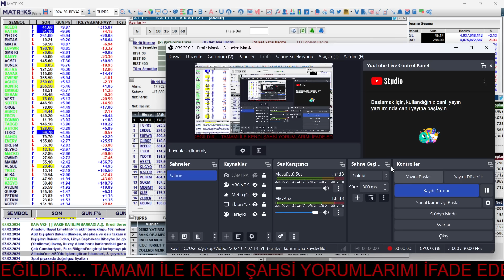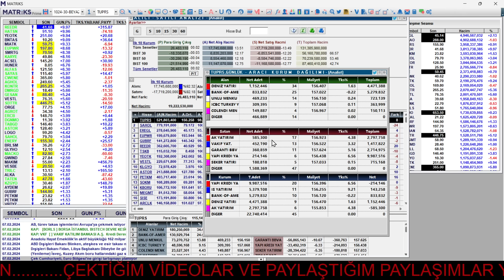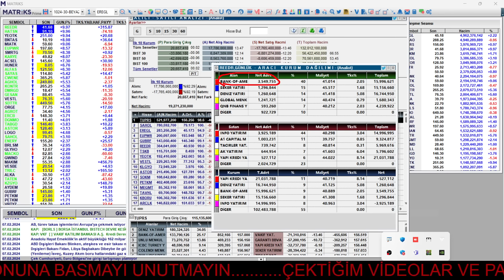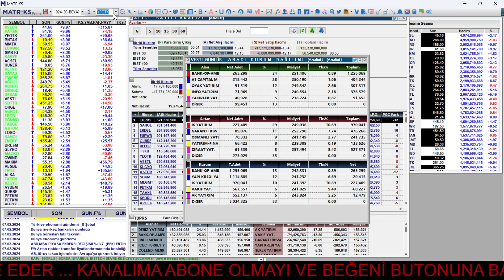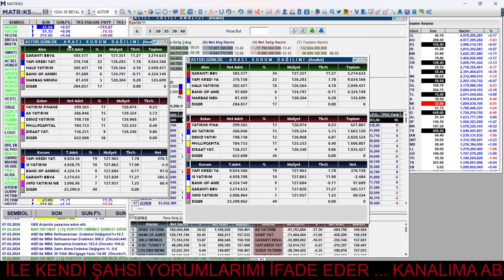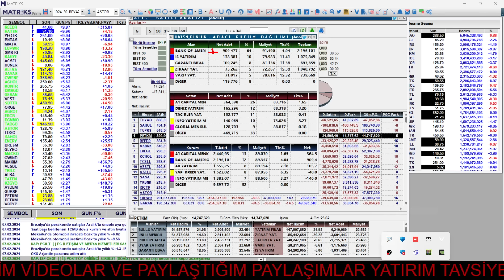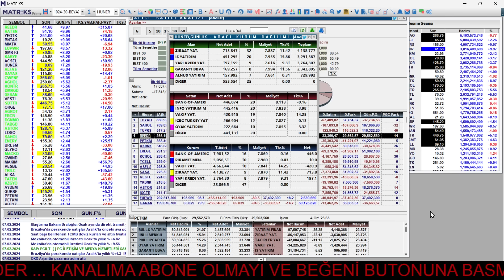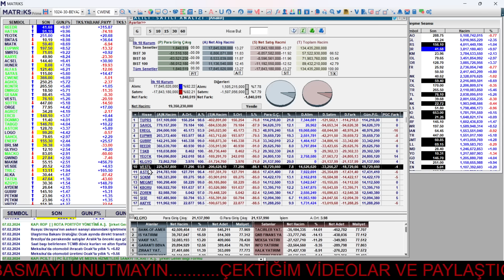HEM PARA GİRİŞİ HEMDE TOPLU MAL ALIMI DİKKAT ÇEKİCİ / İŞTE DİKKATLERİ ÜZERİNE ÇEKEN HİSSELER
TWİTTER ADRESİM /

 / yakupekenoglu

İNSTAGRAM ADRES /

 / yakupekenoglu